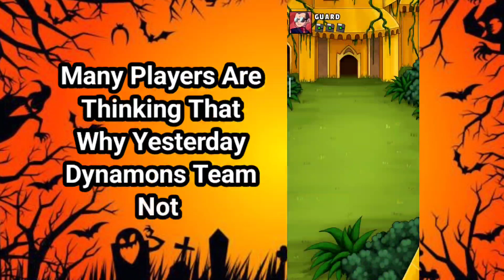Upcoming Halloween Skins And Next Update Confirm Date 😍|Dynamons World|Upg Sir Ji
Too Much Love And Respect for